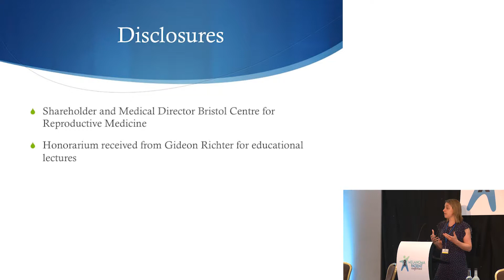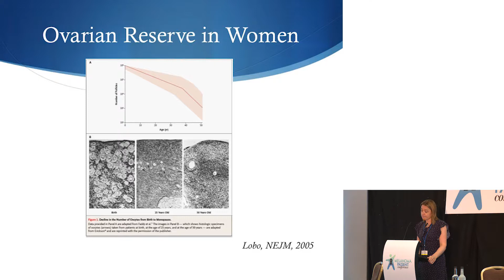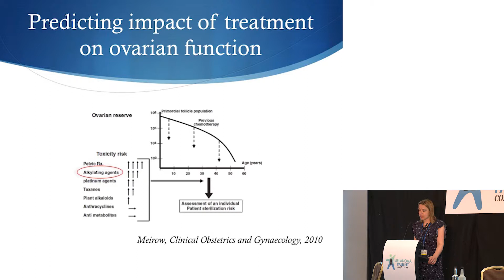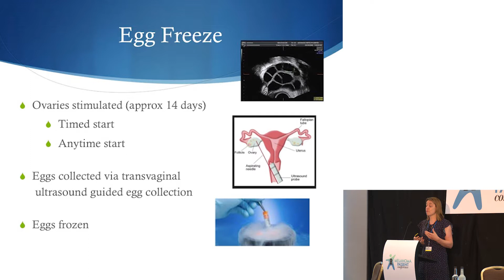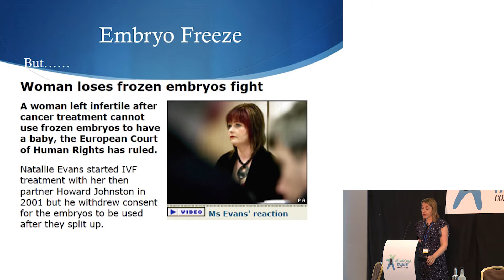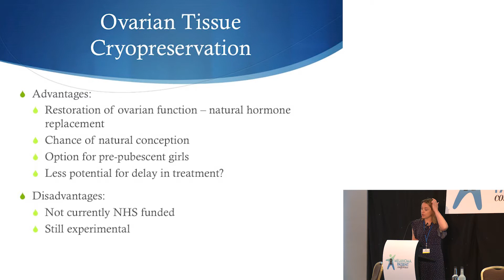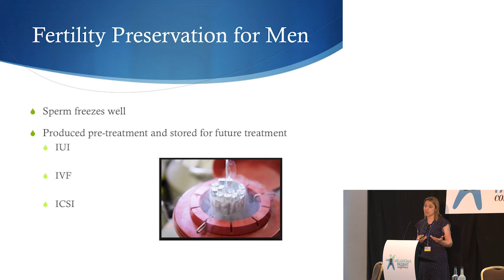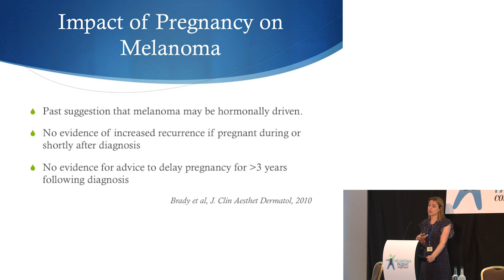Melanoma Patient Conference 2018 talk by Amanda Jeffreys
Dr Amanda Jeffreys talking about Fertility and Starting a family after Melanoma diagnosis  at the 3rd UK Melanoma Patient Conference in Southampton